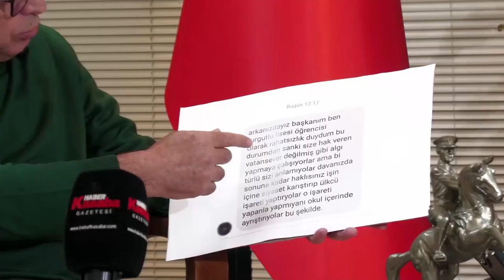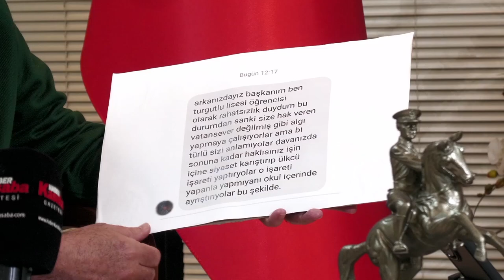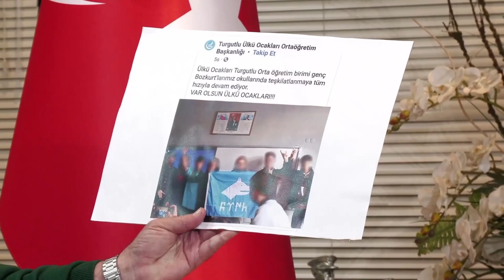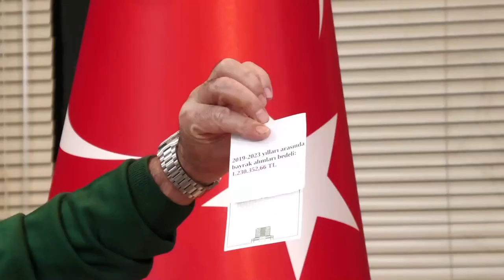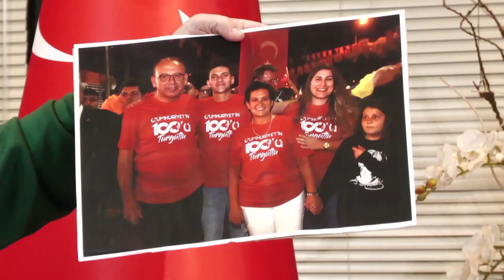Turgutlu Belediye Başkanı Çetin Akın, Gazeteci Haşim Karataş’ın sorularını yanıtladı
Turgutlu Belediye Başkanı Çetin Akın, Haber Kasaba Gazetesi’nin canlı yayın konuğu oldu. Gündeme ve seçim dönemine ilişkin önemli açıklamalarda bulunan Başkan Çetin Akın, program esnasında diğer belediye başkan adaylarına da önemli çağrı yaparak televizyon programına birlikte çıkma davetinde bulundu. Akın: 'Gerçek milliyetçiler görevini en iyi yapanlar, toprağına sahip çıkanlar, haram yemeyenlerdir' Tüm adaylarla televizyon programına çıkalım. Kim daha iyi yapar, yapamaz bunu konuşalım.

Program Haşim Karataş’ın moderatör'lüğünde gerçekleşti.

Haşim Karataş, Başkan Akın’a, 24 Ekim 2023 tarihinde Cumhuriyet Halk Partisi ilçe başkanı Hasan ayma ve yönetim kurulu üyeleri ile birlikte terör örgütü PKK’nın kurucuları arasında yer alan Mazlum Doğan’ın fotoğrafının önünde fotoğraf çektirdiği resim karesini sordu. ,
Karataş, Başkan Akın’a BOZKURT işareti yapan çocuklarla ilgili yapışan paylaşım gibi bir paylaşım yapıp yapmadığını ve Cumhuriyet Savcılığı’na bu konuda suç duyurusunda bulunup bulunmadığını veya böyle bir girişimde bulunup bulunmadığını sordu.

Başkan Akın, “Okullarda siyaset yapılmasına karşıyım. Bizim bayrakla, ezanla bu vatanın bölünmez bütünlüğüyle bir derdimiz olamaz”

Konuyu tüm yönleriyle ele alan Başkan Akın, şunları söyledi:

“Birkaç veli tarafından okulda böyle bir yapılanmanın olduğu, çocukların da bu yapılanmanın içerisine sokulmak istendiği hatta ısrar edildiği şeklinde ihbarlar gelerek bu konuyu gündeme, sosyal medyaya taşımamızla ilgili çok ciddi talepler oldu. Ancak biz önce konuya biraz daha tedbirli davrandık. Sonrasında bu ısrarlı şikayetler devam ettiği için de Turgutlu Belediye Başkanı olarak hemşehrilerimizin bütün sorunlarıyla ilgilenmek zorundaydım. Okula çocuklarımız öğrenim görmek için gidiyorlar, siyaset yapmak için gitmiyorlar. Bugün bunu Ülkü Ocakları yapar, yarın farklı bir partinin temsilcileri yapar. Biz ‘okulları temiz bırakın, okullara girmeyin’ diyoruz. Okullar bizim kutsalımız, çocuklarımızı güvenle emanet edebilecek olduğumuz mekanlardır. Okullarda siyaset yapılmasına karşıyım. Bizim bayrakla, ezanla, bu vatanın bölünmez bütünlüğüyle bir derdimiz olamaz. Gerçek milliyetçiler görevini en iyi yapanlar, toprağına sahip çıkanlar, haram yemeyenlerdir. Turgutlu’nun bizden önceki dönemde 219 tane malı, toplam 766 bin m2 yeri satıldı. Ben ne yaptım? Bugüne kadar Turgutlu Belediyesine ait hiçbir yer satmadım, 240 bin m2 yeni alan kazandırdım. İşte gerçek milliyetçilik budur. Turgutlu Belediyesi 30 yıl boyunca AK Parti ve MHP’li iktidarlar tarafından yönetildi. Niye bir tane Şehitler Köşesi, Atatürk büstü yoktu burada. Kim yaptı?”

“Turgutlu’muz için kaynak yaratacak, ekonomik, yapılabilir projelerle çıkacağız”
“Turgutlu Belediye Başkanlığı adaylığı yapan, medeni cesareti göstererek yola çıkan tüm arkadaşlarıma başarılar diliyorum. Bu seçimi feraset içerisinde; birbirimizi üzmeden, kırmadan yalnızca bir siyasi yarış olarak göstererek süreci bu şekilde yönetmeyi diliyorum. Biz siyaseti artık esnetmeli yumuşatmalıyız. Biz hizmet yarışı yapacağız. Birbirimize iftiralar atarak, olmadık şeyler söyleyerek ya da burada çalışan işçileri tehdit ederek farklı şekilde siyaset yapılmamalı. Yerel seçim Ramazan Ayı’na denk geliyor. Soğuk havada insanları sokağa dökmeyelim, aynı zamanda milyonlarca lira harcamayalım. Tüm adaylarla televizyon programına çıkalım. Kim daha iyi yapar, yapamaz bunu konuşalım.”